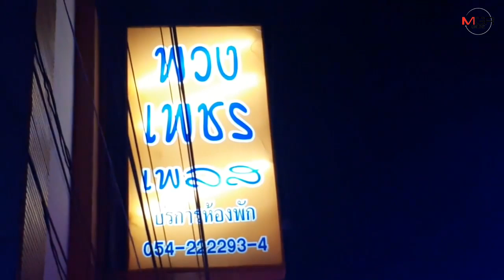ระทึก! 12 นร.สังคมอิสลามสงขลาติดลิฟต์คอนโดฯ กลางเมืองลำปางจนหมดสติ 4 ราย กู้ภัยฯ งัดช่วยกันวุ่น